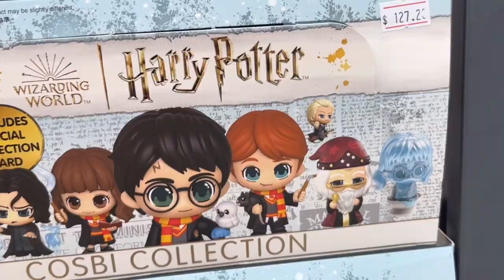Harry Potter in Concert @ Singapore! - Vlog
Forgive my horrible vlogging skills, but I wanted to share with you my trip to Singapore for the Harry Potter in Concert!

If you’re interested, tickets for Harry Potter & the Half Blood Prince in Concert are on sale right now!!!

Free music by VLLO